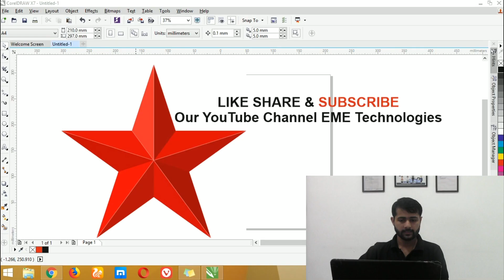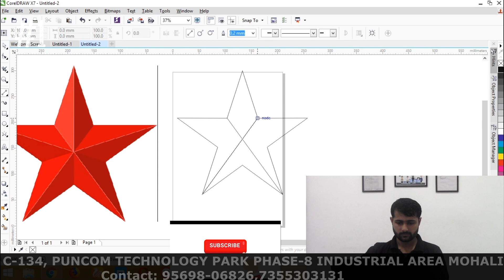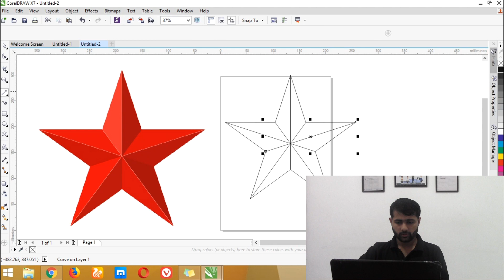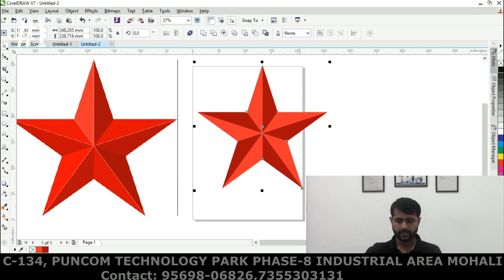How to Create 3d star in CorelDraw x7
How to Create 3d star in CorelDraw x7, create a sphere with stars, in CorelDRAW X7, CorelDRAW Master, 3D feeling with 2D, Circle (Drug Form Shape), Drawing (Interest), Sphere, Drawing creating perspective with corelDRAW, 3D Modeling (Film Job), how to make star plus logo design in corel draw, How to Design 3D Star Logo in Hindi CorelDraw X8 in Hindi

how to make star plus logo design in corel draw
All about Polygon and their relative tools like star
How to make a sparkling star in Corel Draw
3D Box Background - Design in Coreldraw x7 | Best Tutorial By AS Graphics
How to Make 3D light Effect Background in Coreldraw x7 Tutorial By AS GRAPHICS
star plus logo design in hindi coprel draw x7
how to create sparkle effect in coreldraw
Graph Paper and Sprial tools in CorelDRAW (Hindi)
corel draw x7 tutorial
how to make logo in corelDRAW
how to use corel draw x7
how to make 3d design
corel draw logo design tutorials free
how to use coreldraw x7
Corel Draw basic Tools Tutorial hindi
corel draw tutorial star plus logo
coreldraw x7 tutorial
vector design in coreldraw x7
corel draw x7 tutorial beginner
create seamless pattern in corel
create a sphere with stars
coreldraw tutorials
coreldraw tutorial